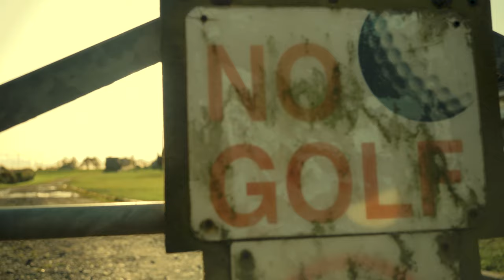RUGBY THE BIG ONE | Castle Rushen High School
On Thursday 14 November 2019, Castle Rushen High School’s senior first fifteen made history when they triumphed over King William’s College in ”The Big One” for the first time in the fixture’s history.

shooting and editing: Felipe Kowalczuk
Castletown | Isle of Man